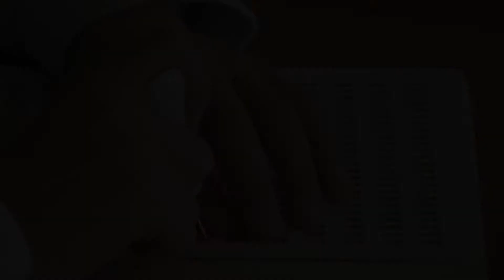Children learn at school how to write in braille